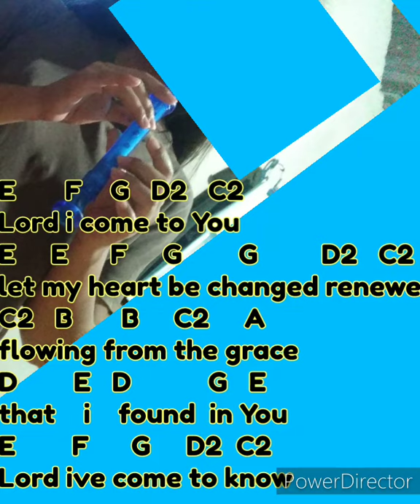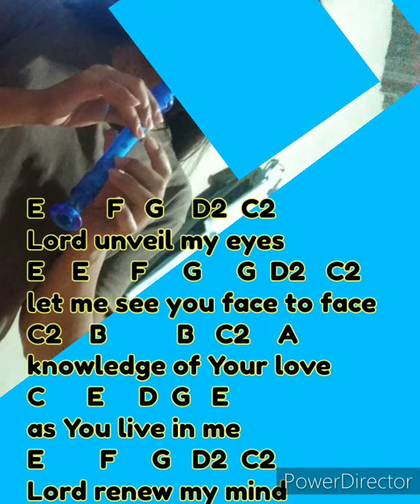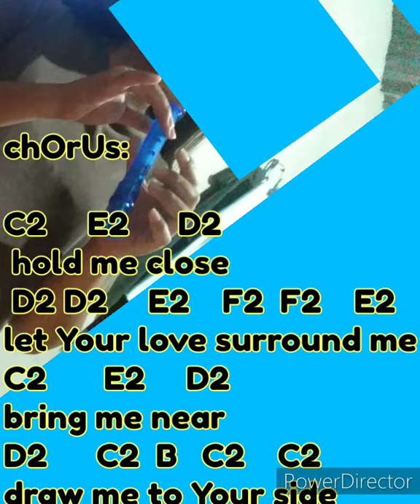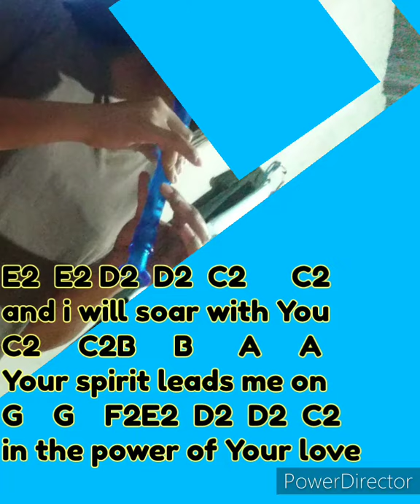(full)THE POWER OF YOUR LOVE EAsy vErsIOn by Hillsong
For easy imitation and to avoid copyright this video is monophonic ,no karaoke/minus one.